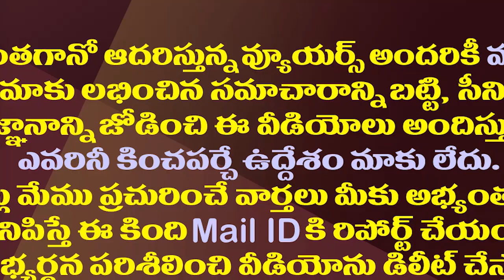చంద్రబాబులో ఆ మార్పు ఇక ఎప్పటికీ రాదా?| Has Chandrababu Naidu Not Become A Statesman Yet?